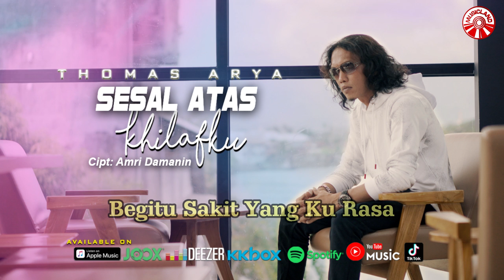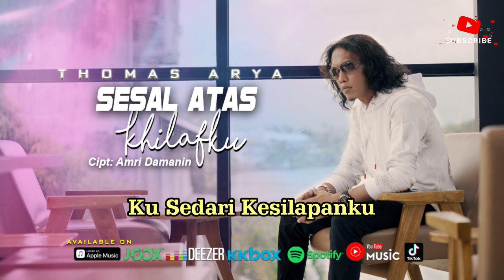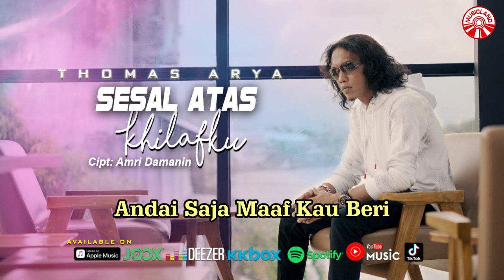Thomas Arya - Sesal Atas Khilafku [Official Lyric Video HD]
SESAL ATAS KHILAFKU
ARTIS : THOMAS ARYA
CIPT. : AMRI DAMANIN

Andai ku bisa menerima
Takdir yang telah diberi
Mungkin diriku takkan tersiksa
Saat kehilangan cintamu

Begitu sakit yang ku rasa
Hingga mengusik dijiwa
Kerana satu kesilapanku
Engkau pergi tinggalkan diriku

Ku merindu kehadiranmu
Datanglah sayang temui aku
Ku sedari kesilapanku
Yang melukai perasaanmu

Kembali lah aku meminta
Lelah aku sendiri
Andai saja maaf kau beri
Kan ku jaga setia ini

Hingga mengusik dijiwa
Kerana satu kesilapanku

Ku merindu kehadiranmu
Ku sedari kesilapanku
Yang melukai perasaanmu

Sesal Atas Khilafku (Thomas Arya)»»

Album : Thomas Arya - Sesal Atas Khilafku